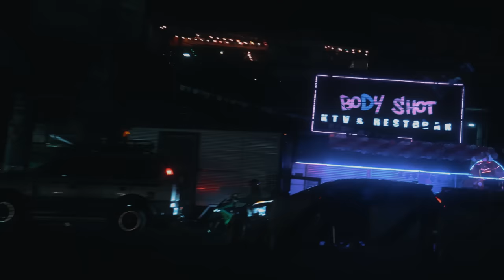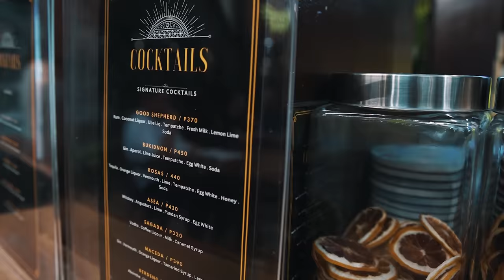BIRTHDAY SUPRISE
Shopee Link ;

QUEZON CITY MAIN BRANCH!

238 Tomas Morato Ave. Extension Quezon City
pin waze : flip phenomenalsole tomas morato

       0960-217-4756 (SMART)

10AM - 2AM

LAS PINAS BRANCH

Blk 5 Lot 1 JB Tan St. Bf Resort Village Barangay Talon Dos Las Piñas City.
Pin Waze : flipphenomenalsolelaspinas

Open Monday to Sunday - 12nn-10pm